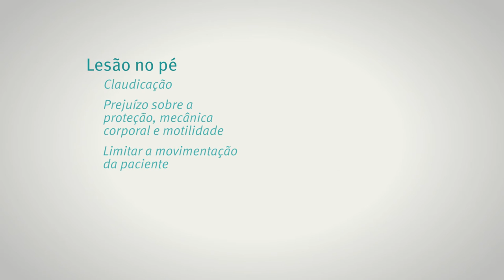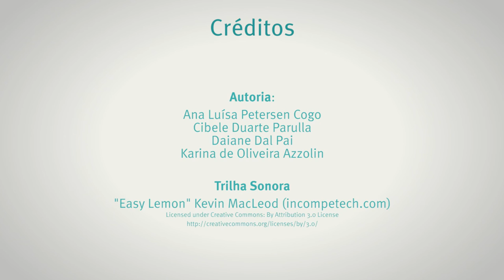Módulo 4 – Identificação das Necessidades